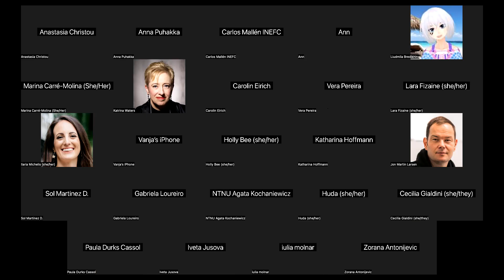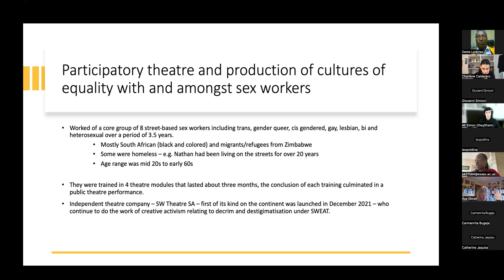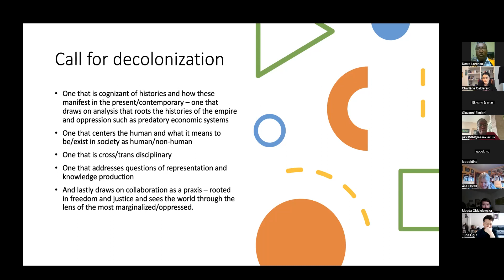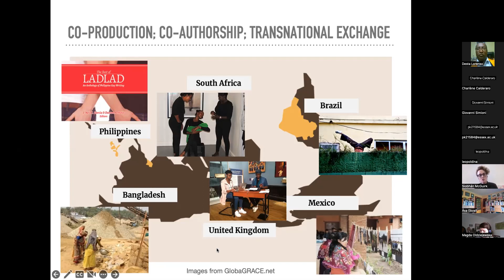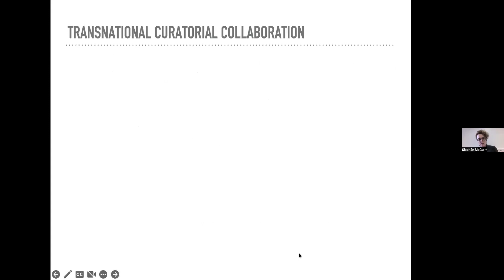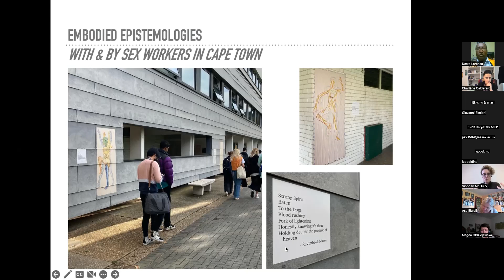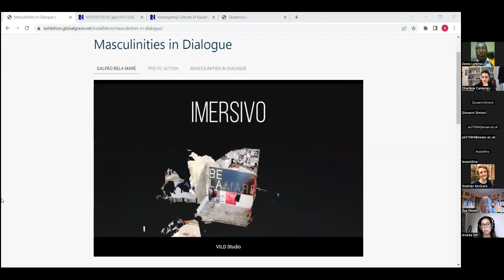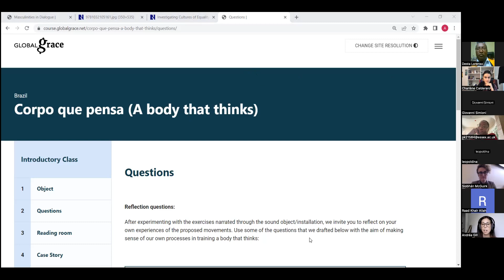Feminist & Queer Methodologies - ECR Event 4 - Phoebe Kisubi, Andréa Gill & Siobhan McGuirk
Thinking/writing/developing feminist and queer methodologies is challenging and also fun! The ways of questioning methodologies specifically for ECRs will be discussed in this event. Meet the speakers:

Phoebe Kisubi is a Lecturer in Sociology at the University of Essex. Skilled in Research, HIV&Health, Policy Analysis, Gender Analysis, and International Development. Her research interests are in critical race, gender, class, sexuality, creative activism, public health, as well as decolonial thought and praxis.

Andréa Gill is a Professor in Political Science and Cultural, Social, and Political Thought at the Institute of International Relations (IRI) at Pontifícia Universidade Católica do Rio de Janeiro (PUC-Rio). Andréa is interested in postcolonial and decolonial studies; race, gender, sexuality, and class relations; urban politics; violence and conflict; international relations and globalization; political economy and development; education; Latin American and Brazilian social and political thought.

Siobhan McGuirk is a Lecturer in Anthropology at Goldsmiths, University of London, and researches gender & sexuality, migration, social justice activism, and sensorial/creative research methods. Siobhan is also an editor and columnist for Red Pepper magazine.